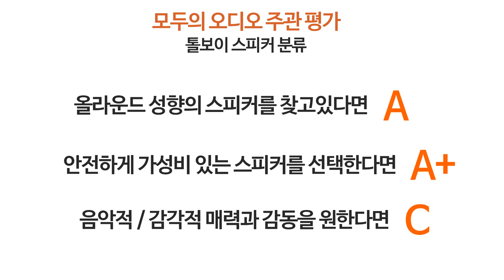가성비 톨보이 스피커 모니터오디오 실버 300 6G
가성비 톨보이 스피커 모니터오디오 실버 300 리뷰입니다.